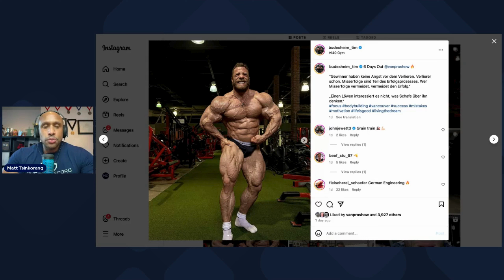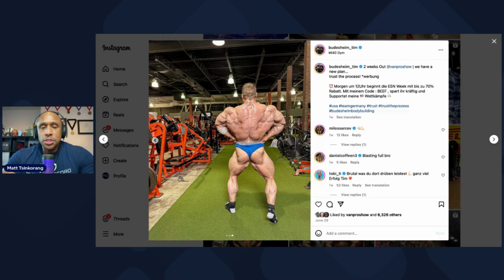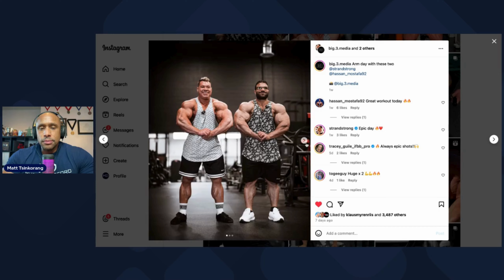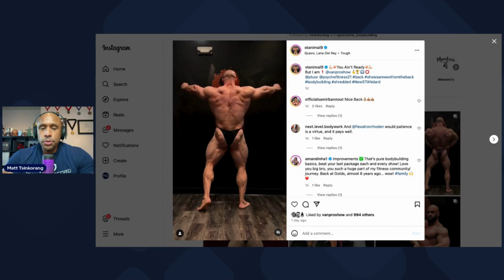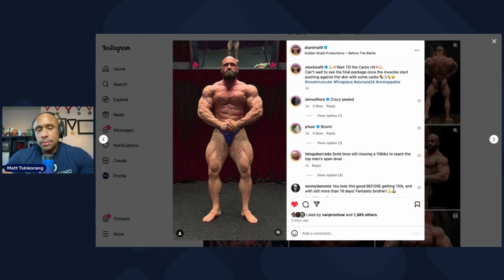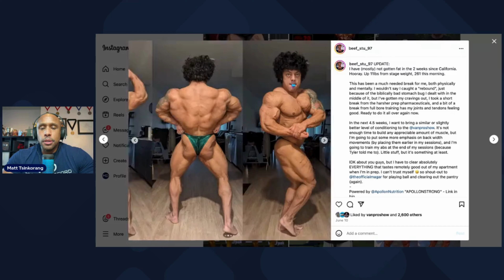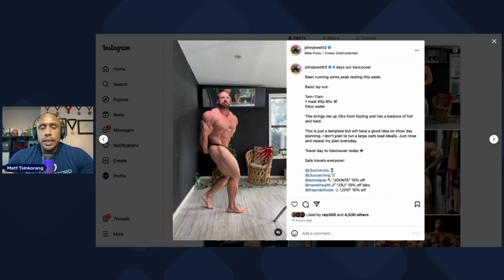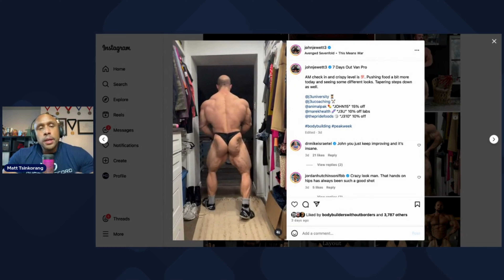It's A Toss Up! My 2024 Van Pro Show Top 5 Predictions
My 2024 Van Pro Show Top 5 Men's Bodybuilding Predictions. A full in-depth breakdown of each athlete!